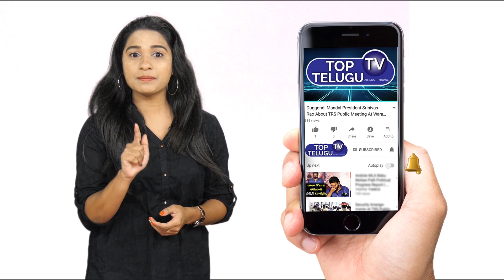Kodandaramకు షాకివ్వనున్న Telangana Govt | TSRTC Strike Latest News | High Court | Top Telugu TV